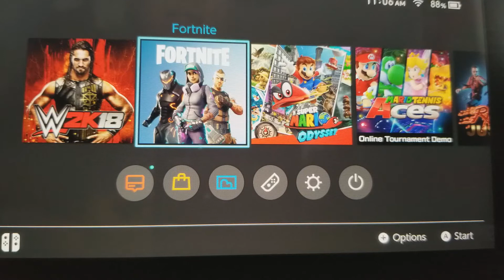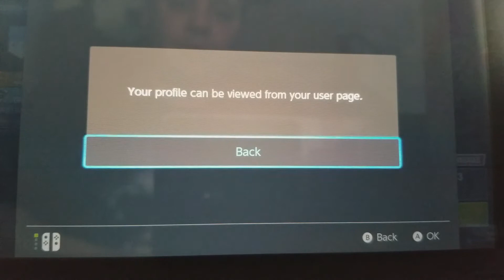Fortnite for the Nintendo Switch & Sony Aggravating It's Customers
Fortnite for the Nintendo Switch & Sony Aggravating It's Customers once again withholding crossplay with their system ps4 unlike xbox one xbox one x PC etc...
As always self funded here the only thing I ask is by showing some love for this channel by hitting the like button subscribe button and the bell button as many more videos to come.